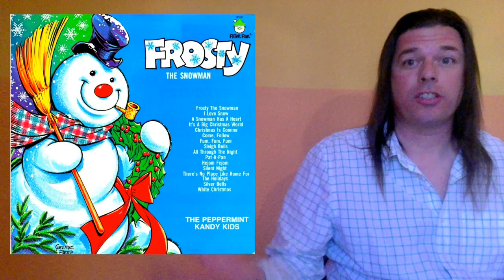a snowman gots a heart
tun english practice from a little known christmas song.